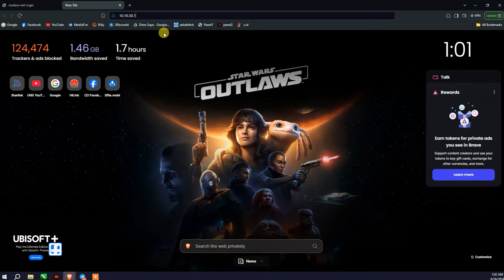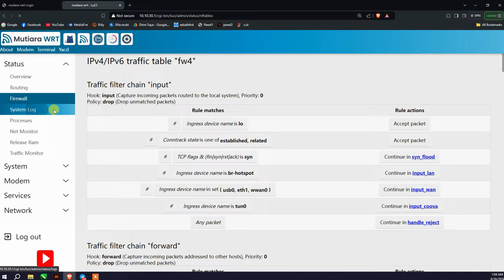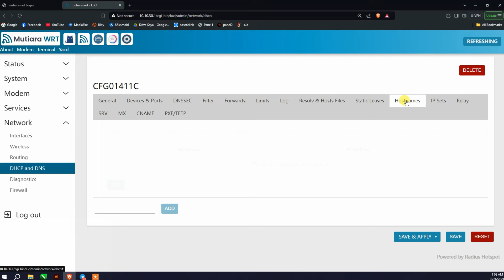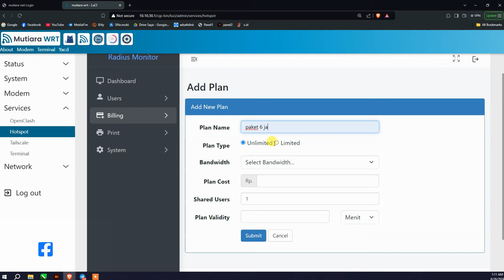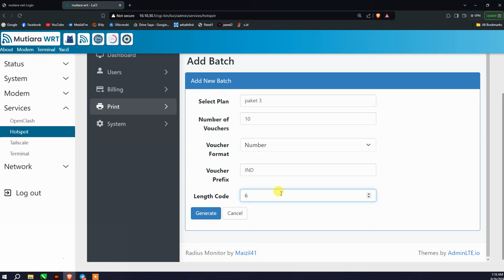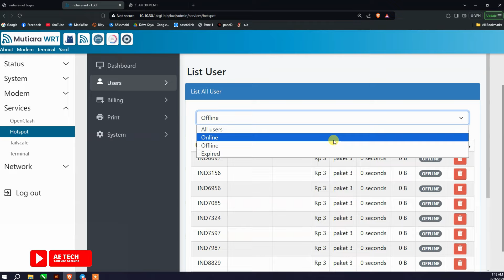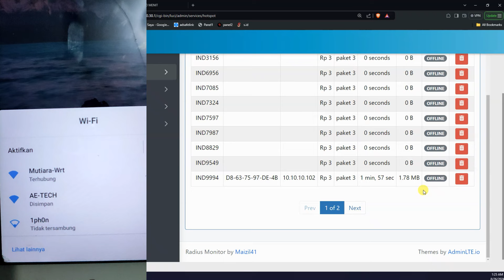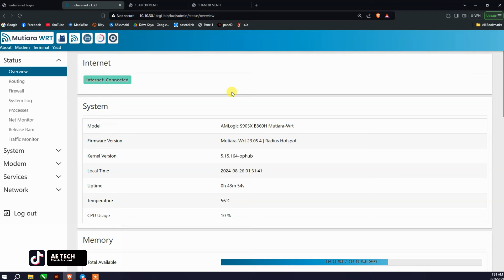Review ⭕ Frimware MutiaraNet Radius Openwrt 23.05 Wifi ON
Frimware di kembangkan / Di Build Oleh Maizil.

❗ Note : Jalur Voucheran Lewat Port Lan & Wifi Internal Stb Dan juga kalian bisa install fw ini di Stb Hg680p ( Wifi On jika Kalian Rubah Dtb / B860h ( Sudah Otomatis wifi On).

🔰🔰🔰 LINK DOWNLOAD 🔰🔰🔰

( Kalian Bisa Download fw ini secara gratis di atas 👆 )

🔰🔰🔰 USER & PASSWORD 🔰🔰🔰

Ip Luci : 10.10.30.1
User : root
Password : mutiara

Voucher : mutiara

Ssd wifi : mutiara-Wrt

🔰🔰🔰 Video Serupa 🔰🔰🔰

semoga bermanfaat